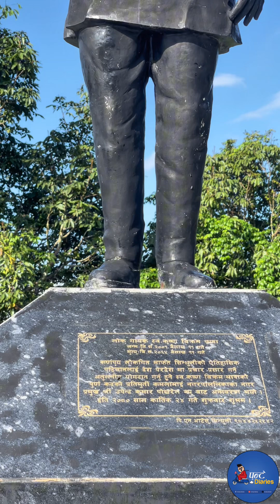Unplanned Ride to Hetauda For a Meet